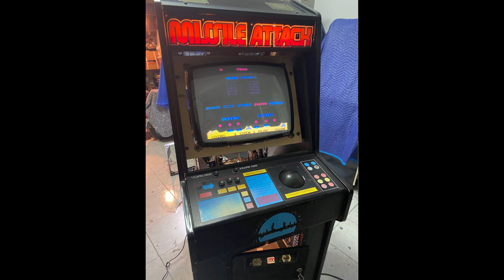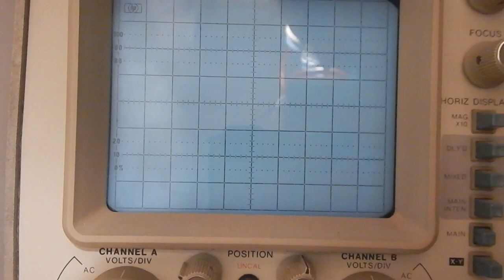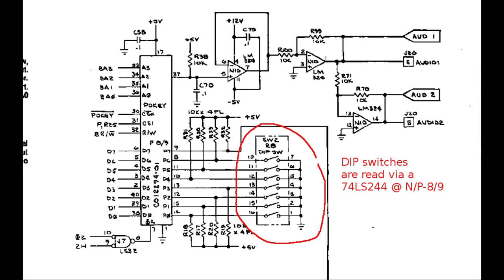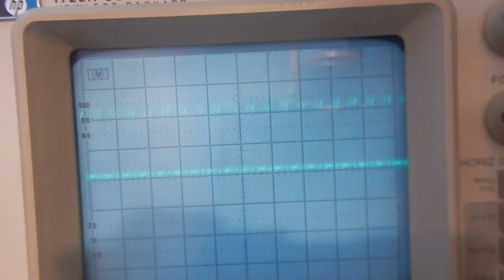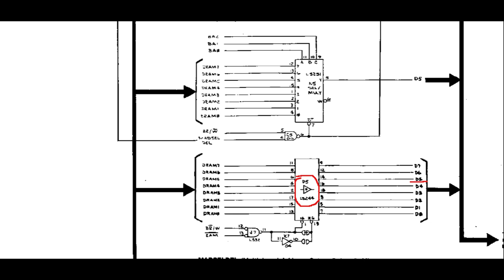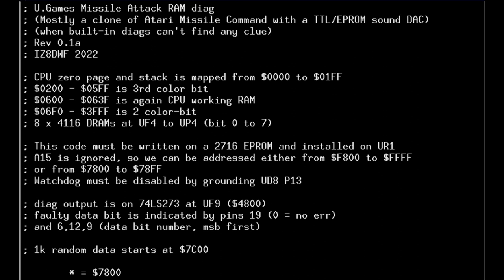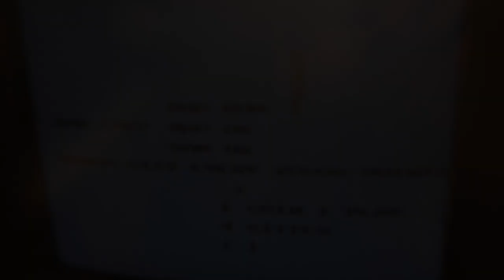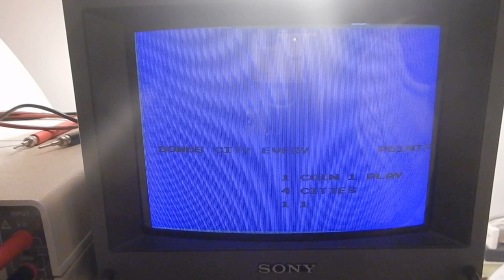Missile Command (bootleg) arcade repair #2: a current tracer's job!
This is the repair process of a Missile Attack (a Missile Command bootleg made by U.Games) board #2 of the two I've been sent to be repaired. This
board have been reworked previously, but there were still issues with
a couple of Motorola 74LS244 ICs.

Timeline:
 00:00 - Welcome
 00:36 - Physical inspection
 03:02 - Refreshing tin layer on power pins
 03:50 - CPU checks
 04:30 - First databus shorted line
 07:40 - Second databus shorted line
 10:45 - Final tests